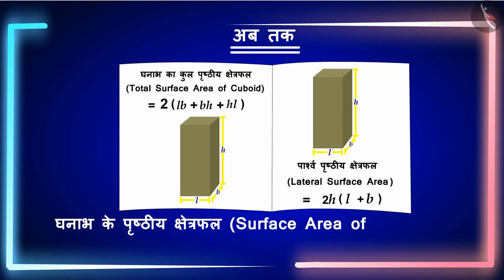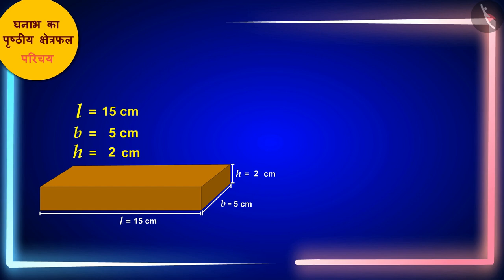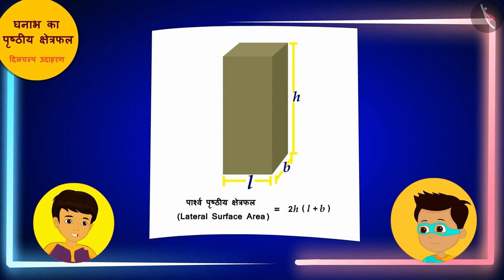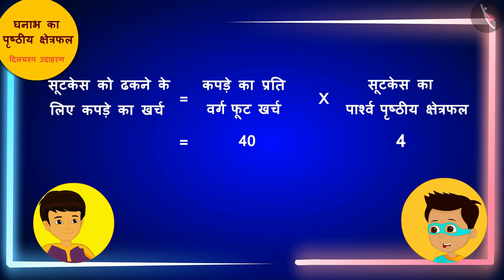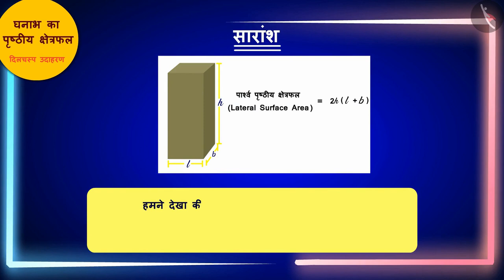घनाभ का पृष्ठीय क्षेत्रफल | Part 2/3 | Surface area of a cuboid | Hindi | Class 8